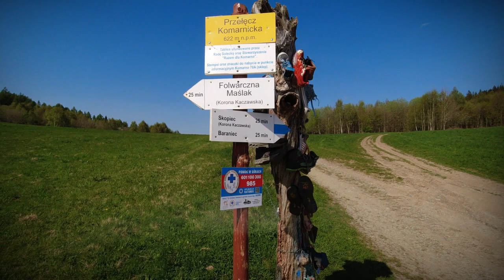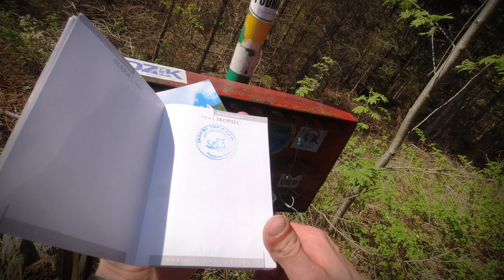SKOPIEC 724m n.p.m. - GÓRY KACZAWSKIE | Korona Gór Polski 20/28 | #20 SPONTAN TRIP VLOG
WITAJCIE KOCHANI!!!

No i pora już na kolejny odcinek, tym razem nr 20 z serii Korona Gór Polski - KGP!

A tymczasem zabieram Was na Skopiec 😎

W kolejny weekend o 9:00 film z Babiej Góry!!!

Skopiec (718,6 m n.p.m.) – szczyt w Górach Kaczawskich, południowo-zachodniej Polsce, w Sudetach Zachodnich, w Gminie Janowice Wielkie.

Góra znajduje się w południowo-środkowej części Gór Kaczawskich, w środkowej części Grzbietu Południowego, około 400 m na północ od szczytu Baraniec, około 2,8 km na południowy zachód od centrum Wojcieszowa i około 7 km na północny wschód od centrum Janowic Wielkich.

Szczyt należy do Korony Gór Polski, Korony Sudetów oraz Korony Sudetów Polskich.

Skopiec jest trzecim co do wysokości szczytem Gór Kaczawskich. Dawniej uważany był za najwyższy, obecnie za wyższe uważane są Baraniec i Folwarczna. Wyrasta w środkowej części Grzbietu Południowego, w kształcie słabo zaznaczonej kopuły, z niewyraźnie podkreśloną częścią szczytową i średnio stromymi zboczami. Powierzchnia wierzchowiny jest tak wyrównana, że wierzchołek jest trudno rozpoznawalny w terenie. Od południowego zachodu wzniesienie wydzielone jest Przełęczą Komarnicką, nad którą nieznacznie górując, opada do niej krótkim zboczem. Góra stanowi bliźniaczą kulminację Barańca, położonego po południowej stronie i oddzielonego płytkim siodłem. Wzniesienie budują łupki, marmury (wapienie krystaliczne), zieleńce. Są to formacje skał przeobrażonych stanowiących pozostałość po dawnych wylewach wulkanicznych na dnie morza oraz osadach morskich.

Szczyt w całości porasta las mieszany z przewagą świerka a zbocze południowe, oraz częściowo wschodnie i zachodnie zajmuje las świerkowy regla dolnego. Zbocze wschodnie i zachodnie góry, poniżej szczytu częściowo zajmują łąki i pola uprawne.